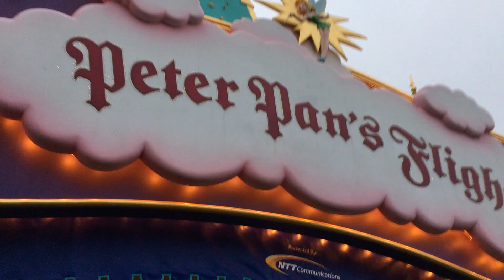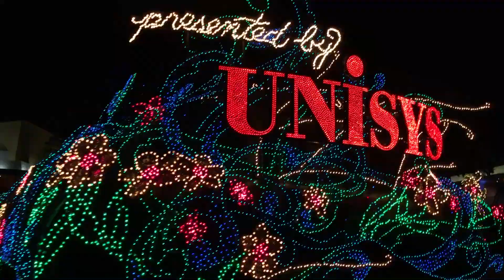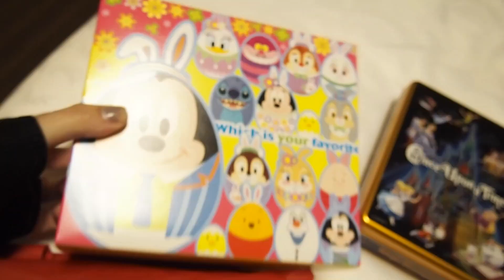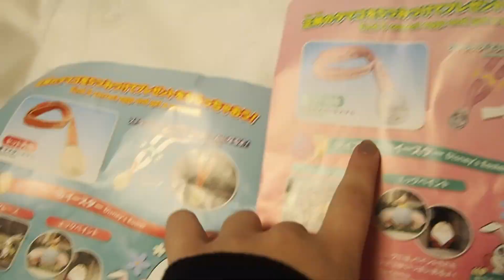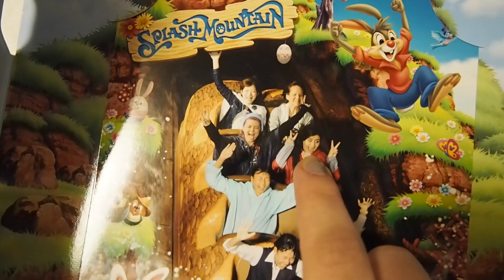A RAINY DAY IN TOKYO DISNEYLAND - PART TWO | ASIA VLOGS 2016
MAY 17th 2016 - DAY 3 PART 2
"This vlog is mainly ride footage and nighttime experiences! We spent the day in Tokyo Disneyland, and it was POURING on and off all day! Luckily the park was almost empty all day! We rode: Snow White's Adventures, Peter Pan's Flight, Roger Rabbit's Car Toon Spin, Pinocchio's Daring Journey. We saw: Tokyo Disneyland Electrical Parade "Dreamlights", Sky High Wishes, Once Upon A Time."

Skip to 08:12 for a Tokyo Disneyland Merch Haul!

My sister Megan and I embarked on a month-long journey around Asia. This is part of our new ASIA VLOGS series.

Keep your eyes peeled for more upcoming Asia Vlogs from 2016!